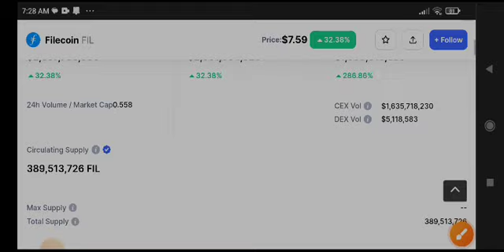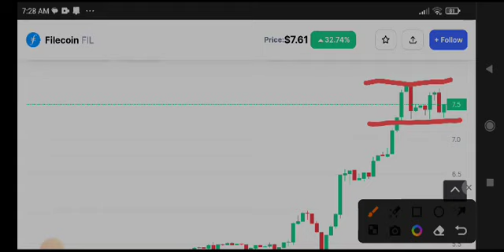FIL Today News! Filecoin Price Prediction